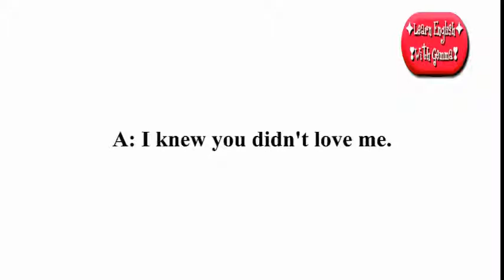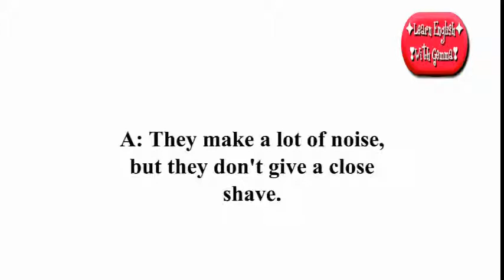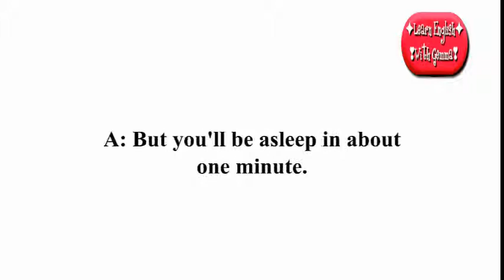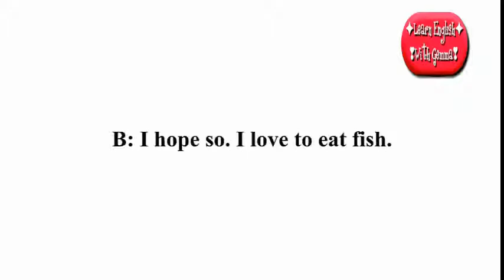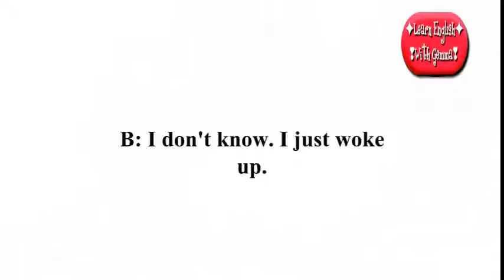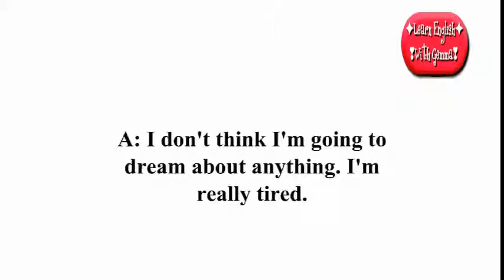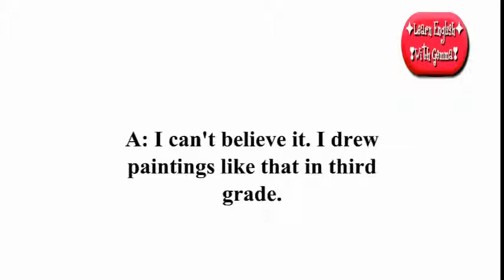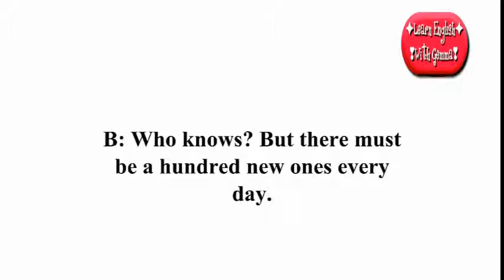Learn English conversation - Practice Speaking English With Subtitle